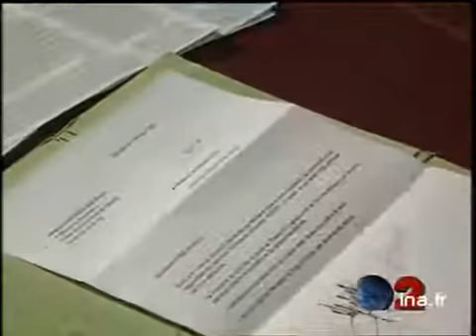LOI IMMIGRATION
15 fevrier 1997
La polemique s'amplifie autour au projet de loi de DEBRE sur l'immigration et notamment sur les certificats d'habergement. Il y aune semaine 402 comediens et cineastes ont signé la petition "appel à la desobeissance civique".      -  Plaque "certificats d'hebergement" accrochée sur une porte / gens dans le bureau / formulaire posé sur le bureau.       -  Cineastes et comédians (dont Tavernier) en réunion (le jour de la signature de la petition).       -  Extrait émission "Bouillon de Culture" du 14/02/97 : Cedric KLAPISCH, opposé à ce projet / Claire Denis :"refus de faire de la delation, c'est notre vie privée / Tavernier et Pivot écoutant.       -  Alain JUPPE, premier ministre (qui a donné son soutien au projet DEBRE) montant dans sa voiture. politique; archive television; archive tv; ina; inna; Institut National de l'Audiovisuel; french tv Images d'archive INA